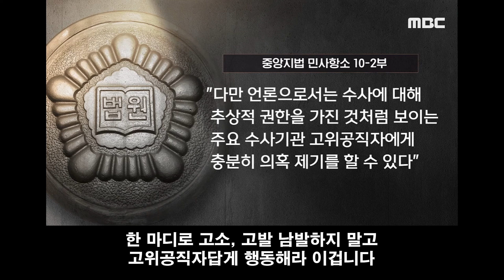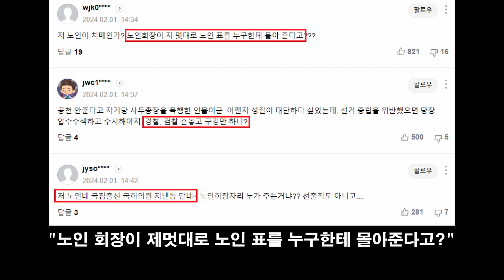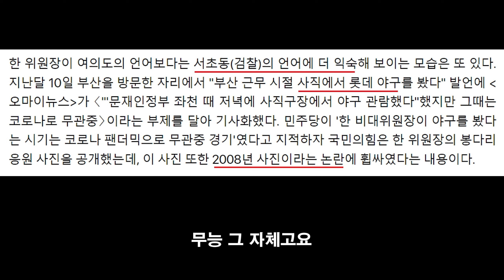한동훈 또 참패! 역대급 무능 탄로.. "고발사주 손준성, 윤석열 사전 지시 있었을 것" (한나라당 출신 노인회장, 정치적 중립 위반 논란)